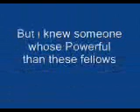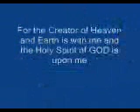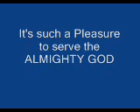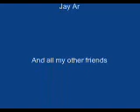Auggie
proj kay madam